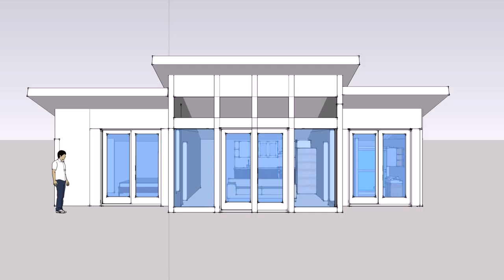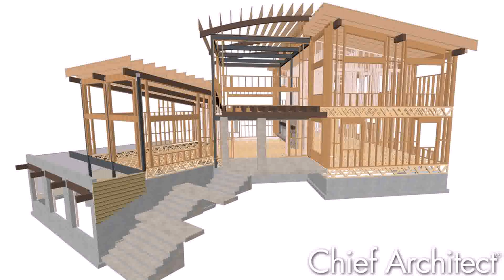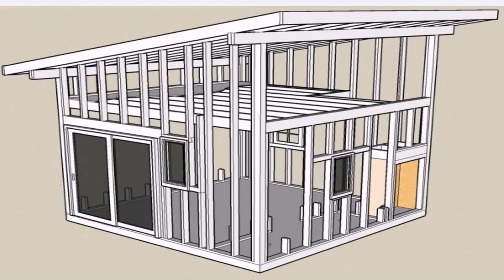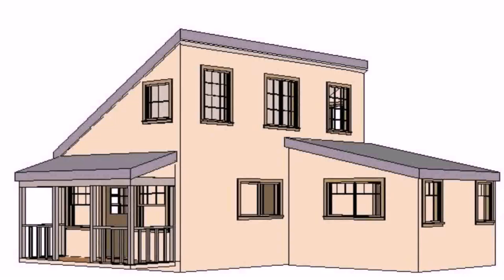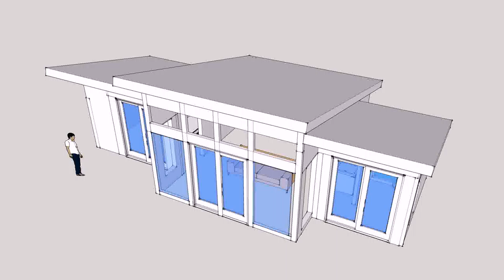Buy Car NY 5% DP